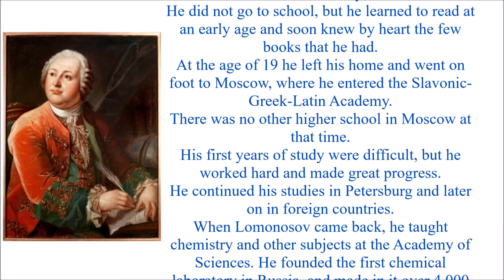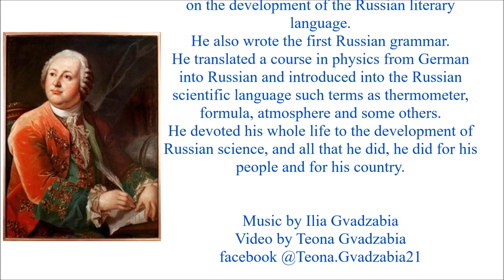MIKHAIL LOMONOSOV (1963 Y.)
MIKHAIL LOMONOSOV

Source: Э.Я.БАГ; Н.А.НЕЧАЕВА; Э.С.ЯРАЛОВА; 1963 Y.

The great scientist and poet, M. Lomonosov, began his working life when he was still a boy.
The son of a fisherman, he often went with his father to the White Sea and to the Arctic Ocean and learned much about nature and about the life of his country.
He did not go to school, but he learned to read at an early age and soon knew by heart the few books that he had.
At the age of 19 he left his home and went on foot to Moscow, where he entered the Slavonic-Greek-Latin Academy.
There was no other higher school in Moscow at that time.
His first years of study were difficult, but he worked hard and made great progress.
He continued his studies in Petersburg and later on in foreign countries.
When Lomonosov came back, he taught chemistry and other subjects at the Academy of Sciences. He founded the first chemical laboratory in Russia, and made in it over 4 000 (four thousand) experiments on the production of stained glass.
He formulated the main principles of one of the basic laws of physics—the law of conservation of matter and motion.
He also made a number of experiments with atmospheric electricity and gave much time to the study of the natural resources of the earth and ocean.
Lomonosov wrote poetry that had a great effect on the development of the Russian literary language.
He also wrote the first Russian grammar.
He translated a course in physics from German into Russian and introduced into the Russian scientific language such terms as thermometer, formula, atmosphere and some others.
He devoted his whole life to the development of Russian science, and all that he did, he did for his people and for his country.